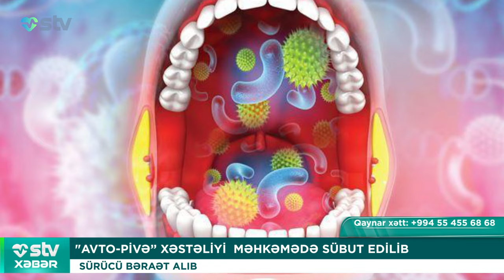"AVTO PİVƏ" XƏSTƏLİYİ MƏHKƏMƏDƏ SÜBUT EDİLİB